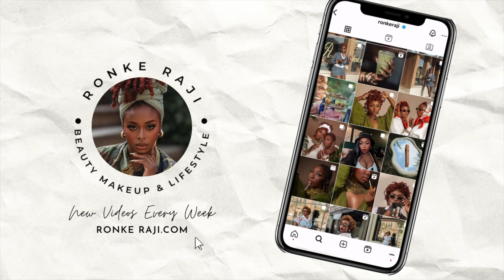VLOGTOBER DAY 10: If we're being real...I survived a manic episode| Mental health awareness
If a mental health or substance use challenge is affecting you or someone you know, there are several resources available to learn more or get connected with help. Explore the resources below to learn more.

If you are in crisis, or you know someone who is, contact the 988 Suicide & Crisis Lifeline or dial 911 in case of emergency.

Chat 988lifeline.org.
TTY users, use your preferred relay service or dial 711 then 988.

Amazon Storefront
(New items added as requested)